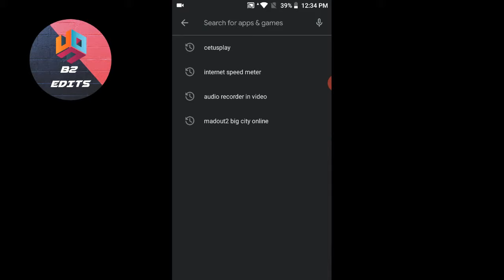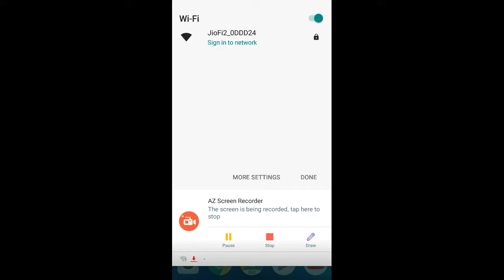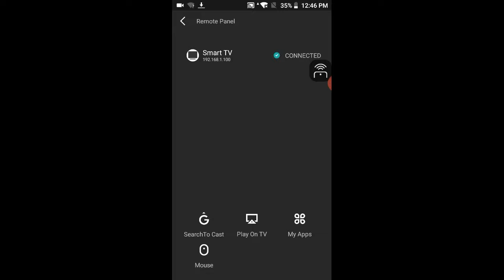How To Use Your Smartphone As Gamepad To Play Games On Smart TV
( Updated Video ) with Bluetooth Gamepad

Hi guys today I'm going to show you how to use your mobile as gamepad to play games on your smart TV

NB:THIS LINK IS FOR YOUR MOBILE